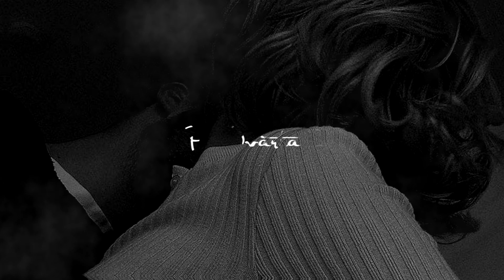Beliy - Поцелуи (2021)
Apo - Музыка для души, горячие новинки и премьеры от лучших исполнителей рэп лирики.

💽 Премьера трека "Поцелуи" состоялась 21 Сентября 2021 г.